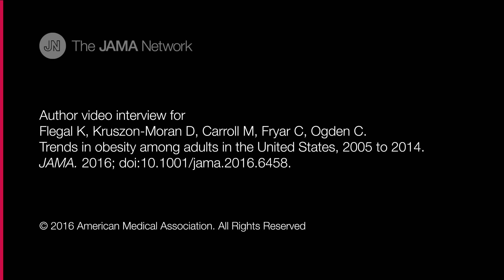Trends in Obesity Among Adults in the United States, 2005 to 2014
This study compares obesity prevalence from 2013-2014 NHANES data and previous NHANES survey cycles (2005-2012) to assess obesity trends.